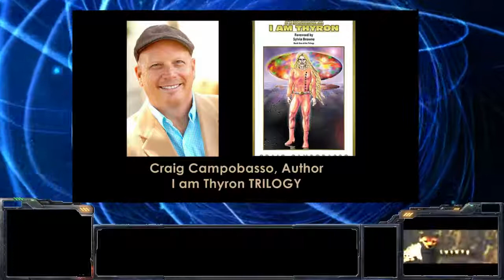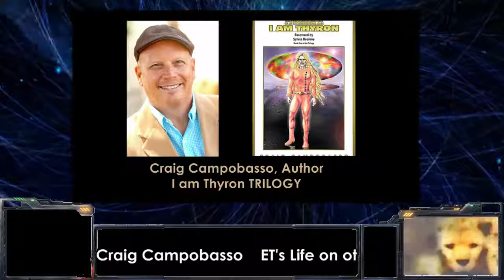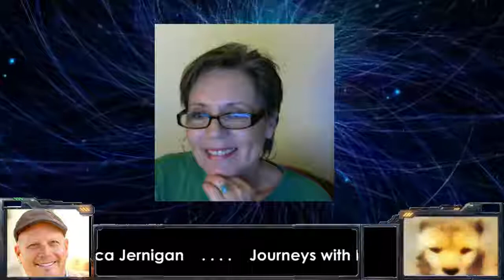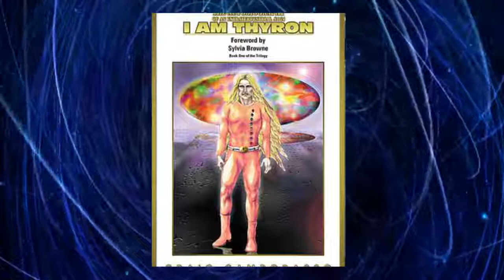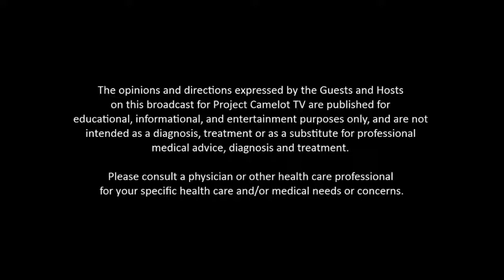JWR-2016-10-17 - Craig Campobasso - ET's Life on other Planets and More! [hd 720p]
Journeys With Rebecca -- October 17th, 2016: Rebecca Jernigan speaks with Craig Campobasso.

Fresh out of high school, California native Craig Campobasso found himself working behind the scenes for four years on Frank Herbert’s Dune. The father and daughter producing team, Dino and Raffaella De Laurentiis, and director David Lynch, were Craig’s mentors into the business of filmmaking. After he apprenticed as a casting associate on Steven Spielberg’s Amazing Stories, Raffaella later hired him to be casting director for the popular Christmas movie Prancer, starring Sam Elliott. Emmy-nominated for casting David E. Kelly’s Picket Fences, Craig has been casting for more than three decades and is an acting coach in the Los Angeles area.

Craig’s passion is to write stories that provoke the reader to think, to raise their consciousness, to expand their mind about Creation, while still entertaining in the Hollywood tradition.

Craig directed, wrote and produced the short film Stranger at the Pentagon, which was adapted from the popular UFO book authored by the late Dr. Frank E. Stranges. After production, the short film collected accolades. In September 2014, it won Best Sci-Fi film at the Burbank International Film Festival, selling out all 275 seats—a first for the festival. In 2015, it won a Remi Award at the Worldfest Houston International Film Festival for Best Sci-Fi Short.

Craig has appeared on many radio shows, including Coast to Coast AM with George Noory. He has also been a guest on the Open Minds talk show, with Regina Meredith; and two episodes of Beyond Belief, hosted by George Noory Craig has also appeared on The History Channel’s Ancient Aliens, where Giorgio A. Tsoukalos is the main Ancient Astronaut theorist.

“The Autobiography of an ExtraTerrestrial Saga: Thyron’s Dossier” is the third and final installment of the Trilogy. Craig’s fourth book will be entitled: The Huroid Revolution. His first book “The Autobiography of an ExtraTerrestrial Saga: I AM Thyron,” was released on 11-11-11.